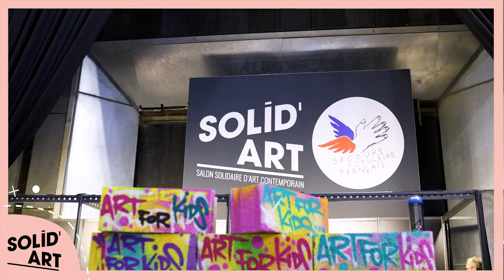Solid'art Montpellier 2022 - Zenith Sud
[Solid’Art Montpellier - 5ème édition]

Video directed by Theo Collet
Production Observascope

Encore une fois un grand merci aux artistes, bénévoles, visiteurs.ses, partenaires et toutes celles et ceux qui ont permis la réussite de cette cinquième édition Montpelliéraine ! 🙏🙏🙏
📎90 artistes
📎1.600 m² d'exposition
📎4.000 visiteurs
Mais surtout 50.000 € collectés pour le Secours Populaire 34 afin de permettre aux enfants accompagnés au quotidien de partir en vacances !
Vidéo - Observascope Production / Collet Théo
The Art of Nasty / Sandrot Artiste Peintre / Galerie Brugier Rigail / Anagraphis / Ville de Montpellier / Michaël Delafosse / La Région Occitanie / Pyrénées-Méditerranée / Zénith Sud Montpellier / Observascope Production